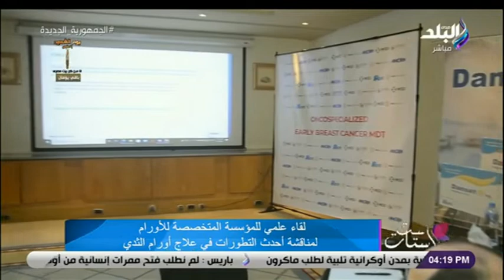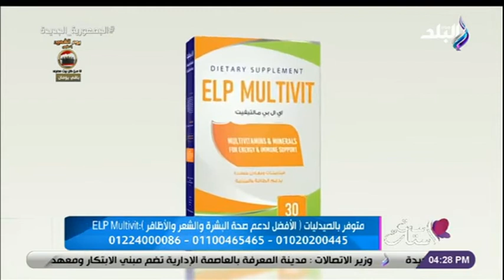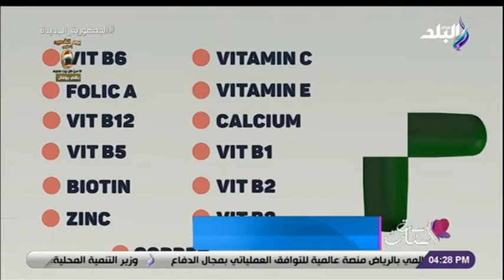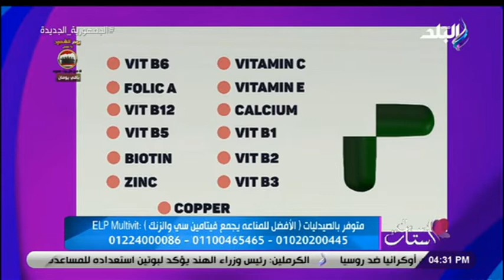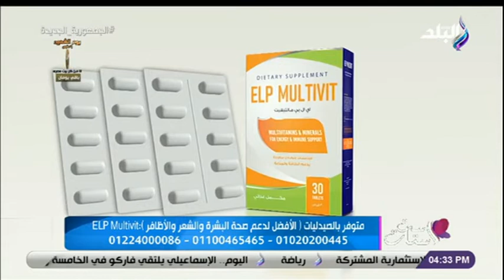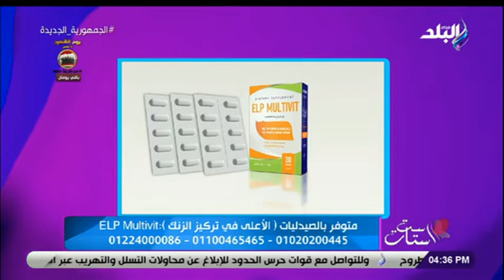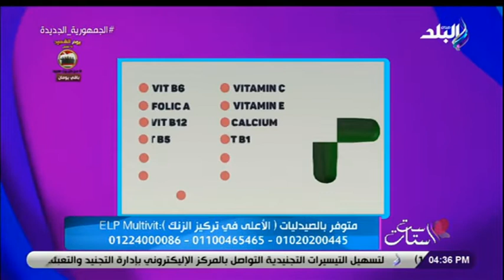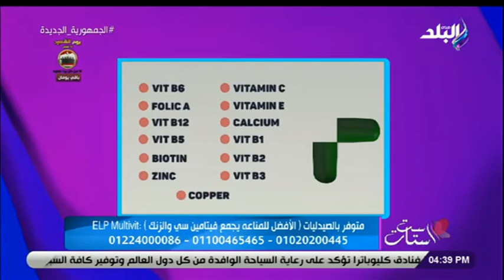ست الستات مع دينا رامز | الحلقة الكاملة 7-3-2022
برنامج ست الستات مع الإعلامية دينا رامز
حلقة اليوم 7 مارس 2022 من برنامج ست_الستات للإعلامية دينا_رامز وفيها لقاء خاص مع الخبير التربوي حسن شحاته لمناقشة نظام التعليم الجديد و لقاء علمي للمؤسسة المتخصصة للأورام لمناقشة أحدث التطورات في علاج أورام الثدي